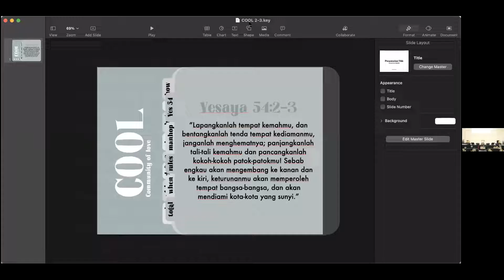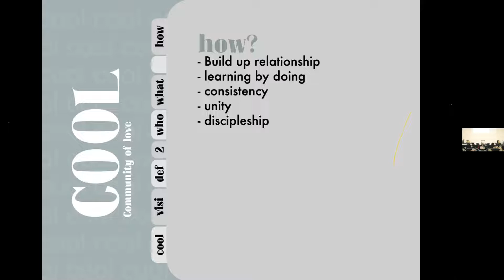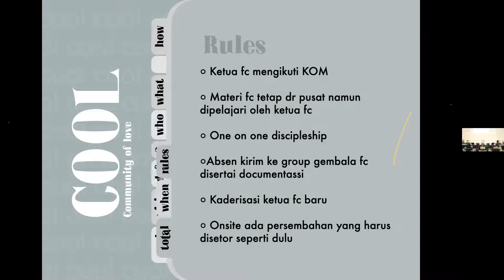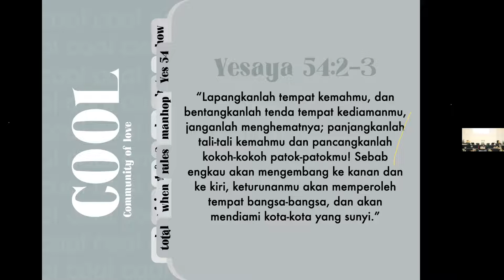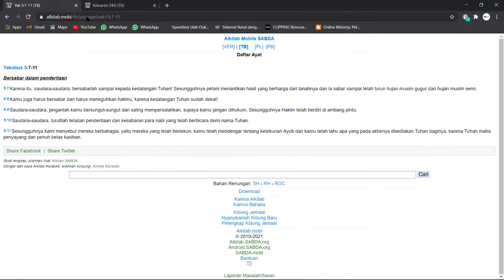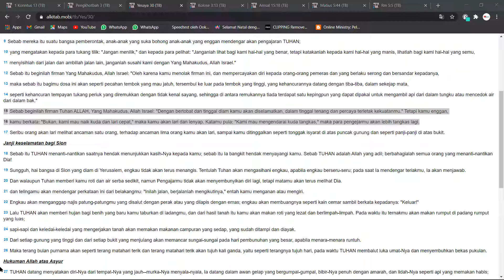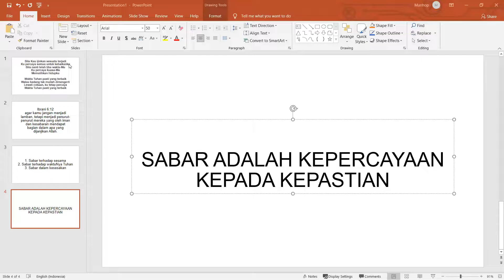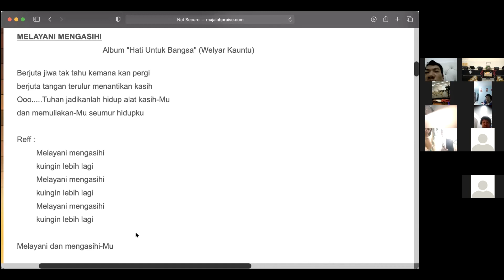FAMILY CARE GABUNGAN MANHOP | KAMIS, 18 MARET 2021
GBI MANHOP (Mandarin House of Prayer) rayon X Tabgha, Batam

IG: manhop_svc FB: GBI MANHOP
Alamat Gereja: GBI Gedung MANHOP, Jl.Karangetang, Taman Baloi, Batam Centre

PERSEMBAHAN Perpuluhan, Ucapan Syukur, dan Kolekte
BCA: 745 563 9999 (a/n GBI Mandarin Service)

PERSEMBAHAN Diakonia:
BCA: 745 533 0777 (a/n GBI Mandarin Service)

PERSEMBAHAN Pembangunan
OCBC: 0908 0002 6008 (a/n Yayasan Kasih Mulia Persada)